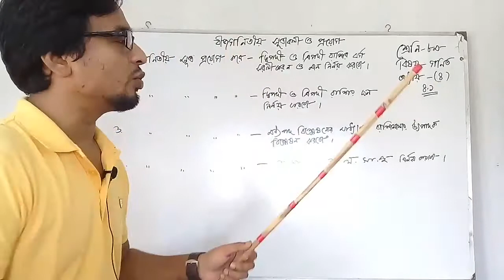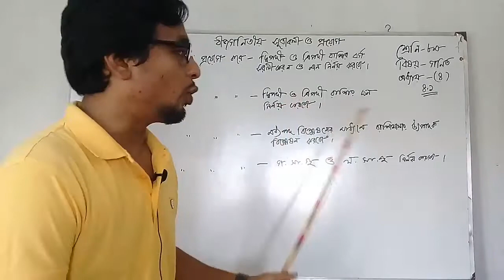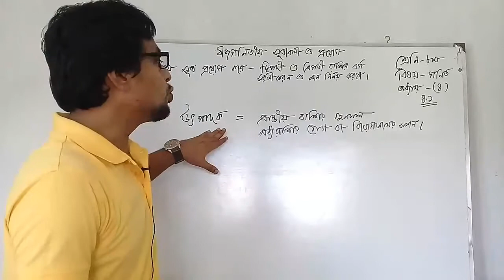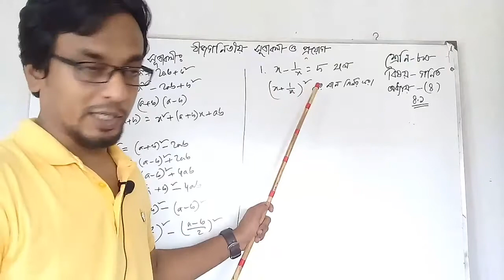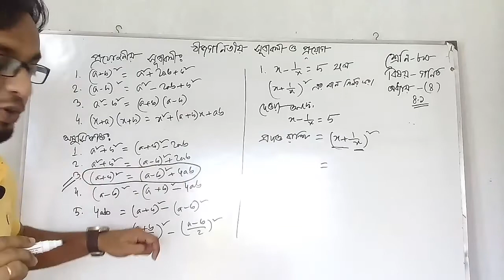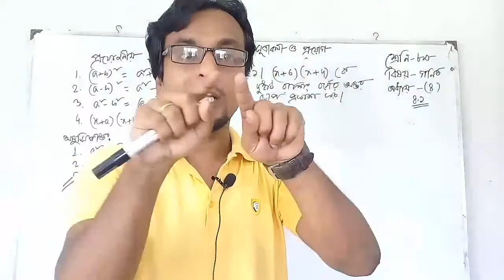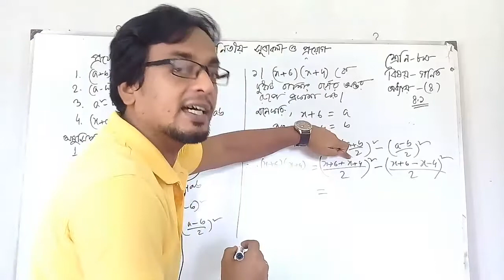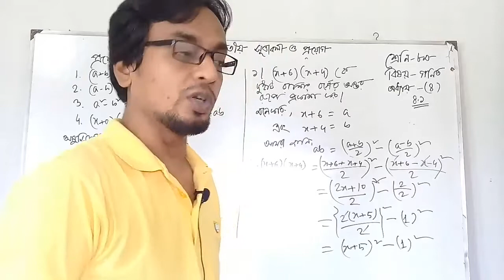অনলাইন ক্লাস ||শ্রেণী _৮ম||বিষয় _গণিত ||পর্ব _০১